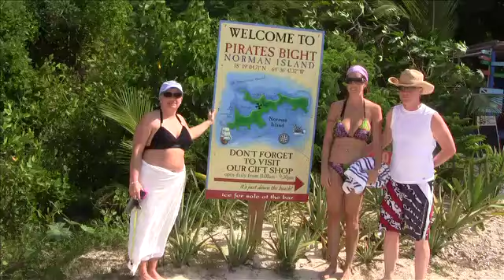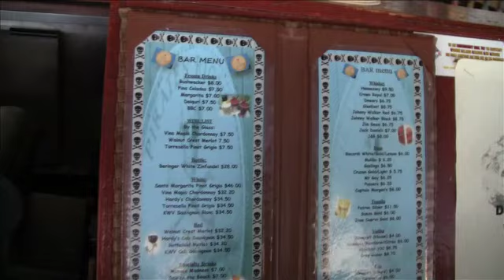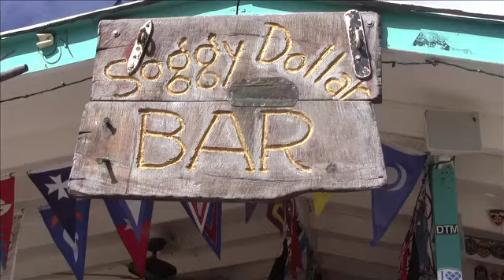Kindt 12-19-2011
A fun day in The BVI with Palm Tree Charters